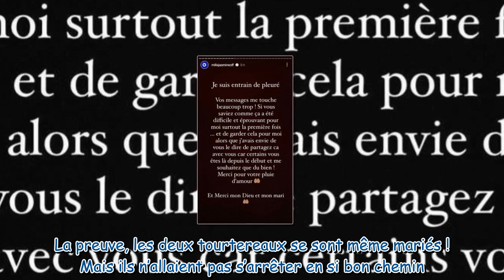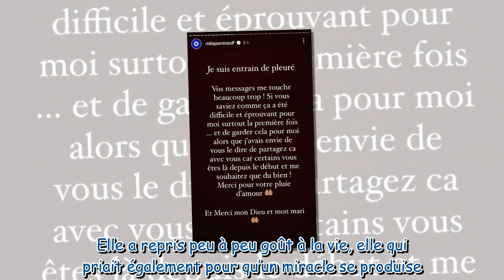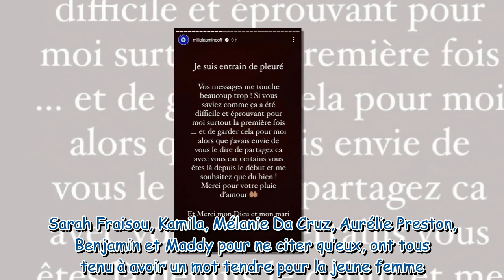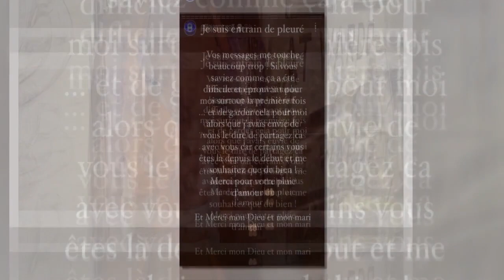Milla Jasmine dévoile être de nouveau enceinte après avoir perdu son premier bébé